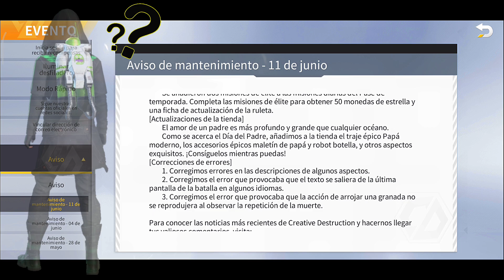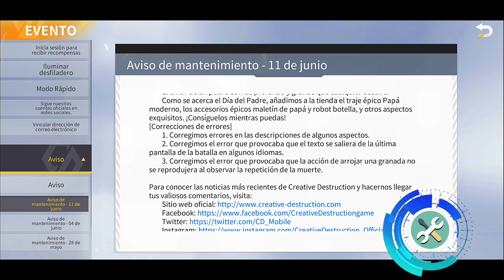ASI SON LA SKINS DEL ANIVERSARIO + NUEVO PARCHE🔥CREATIVE DESTRUCTION🔥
·Hoy traigo al canal el nuevo parche y las skins de coche y de personaje del nuevo ANIVERSARIO de CD, haremos un vídeo más a fondo de este tema cuando salga. Saludos Cracks!!! Que os pareció el video??.

Deja tu LIKE y SUBSCRIBETE para mejorar cada día más !!

•Servidor en el que juego a C.D. Móvil: MED (Mediterráneo )☆ZanareX☆.

•Saludos a todos Genaresss y gracias por el apoyo.

◥◣◥◣◥◣CONTACTO◥◣◥◣◥◣

•Podéis entrar a mi Discord, y poder hablar,  intercambiar opiniones, jugar juntos, etc. Os espero Genares 😀